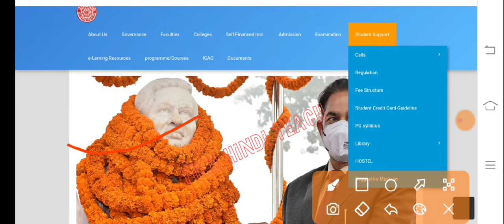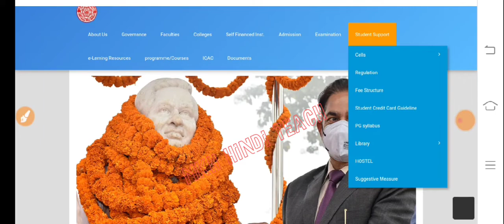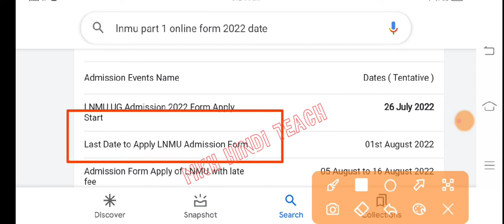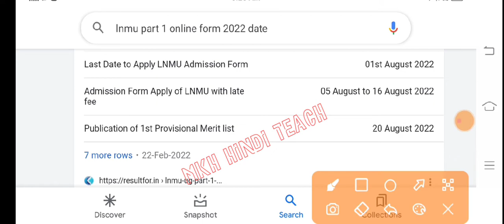▶🔴lnmu part 1 admission online 2022 | LMNU part 1 form apply date 2022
▶🔴lnmu part 1 admission online 2022 || lnmu part 1 admission 2022 | LMNU part 1 form apply

LMNU part 1 form apply date 2022
how to fill lnmu part 1 admission form online
how to fill lnmu part 1 admission form kab niklega
lalit narayan mithila university,lnmu admission 2022
part 1 admission 2022 lnmu
ba part 1 admission date 2022
lnmu admission date 2022
lalit narayan mithila university 2022

mithila university
lnmu admission 2022 part 1
darbhanga university
lnmu
ba part 1 admission 2022
ba ka admission kab hoga 2022
ba ka online kab hoga
ba part 1 ka admission kab se hoga

Suggested tags:-
mithila university
ba online admission 2022
lnmu
ug admission 2022
ba me admission kab se hoga 2022
ba part 1 admission online kaise kare
lnmu part 1 admission online 2022
b a me admission kab se hoga 2022

12th pass vacancy 2022
admission kab hoga
lnmu part 1 promoted form kaise bhare 2022
lnmu part 2 admission online 2022
mithila university ug admission 2022
online

Suggested tags:-
2022
mkh hindi teach

Related

bihar B.A, B.Sc, B.Com admission 2021 date | ug admission 2022 graduation admission in bihar 2022
bihar B.A,B.Sc,B.Com admission 2022 date
graduation me admission kaise le
bihar graduation admission 2022
graduation online admission 2022
ba bsc bcom admission 2022
bihar graduation admission date 2022
graduation new admission 2022
graduation online date bihar
bihar ug 2021 graduation admission 2022 in bihar admission for graduation in bihar graduation_admission_bihar_2021​​

allahabad university ug admission 2022 bihar ug admission 2022

 Online Admission BA Part 1 Bihar ba ,bsc ,bcom admission 2022
बिहार स्नातक नामांकन 2022
ba,graduation new admission 2022
ba admission date 2022
ba me admission kab se hoga 2022 graduation admission in bihar 2022
 graduation me admission kaise le bihar graduation admission 2022
 graduation online admission date

bihar graduation admission date 2022 graduation new admission 2022 graduation online date bihar
bihar ug 2022
mithila university admission date 2022
lnmu